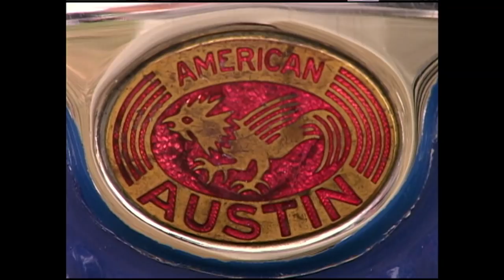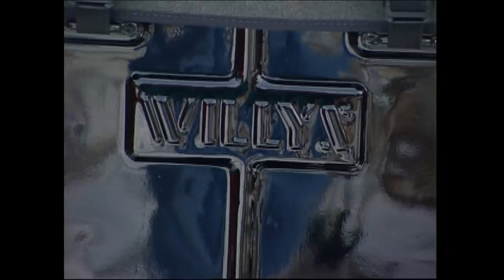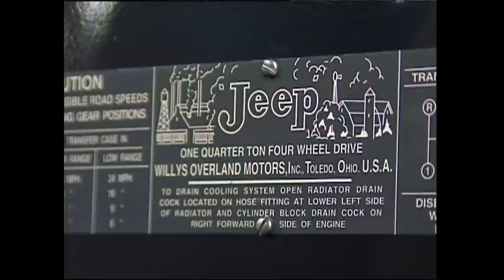Great Cars: JEEP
The Jeep was drafted in World War II and soon became the American soldier's best friend.  The unusual looking vehicle was used as a combat car, postal carrier, snowplow and ambulance.  It could forge a stream, dig trenches, churn the water in a washtub and serve as a wedding altar.  After the war, it was thought this amazing vehicle would fade away like an old soldier.  But today Jeep-like SUV’s are among the world's top sellers and Jeeps refuse to fade away.

EP 112